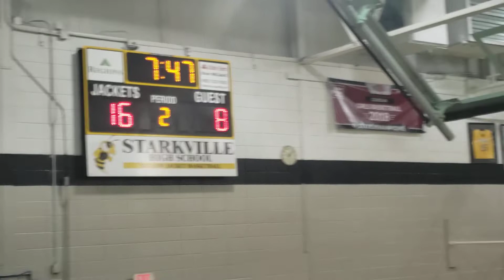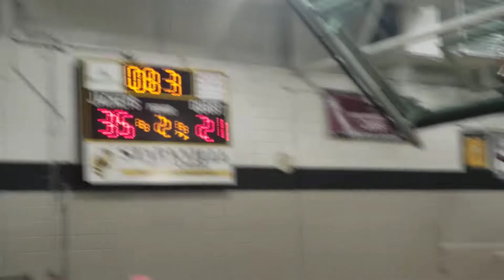Starkville Yellow Jackets VS New Hope (2nd qtr)